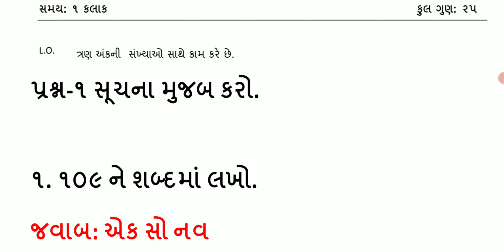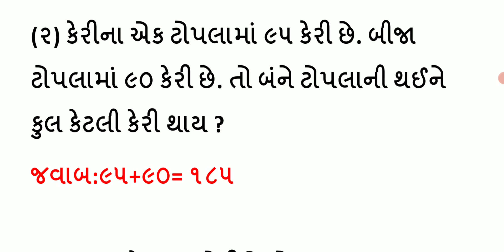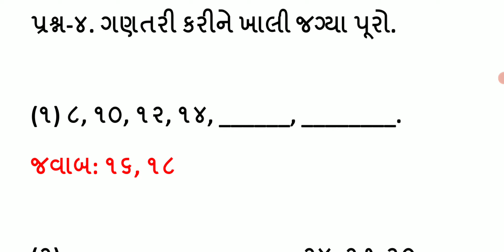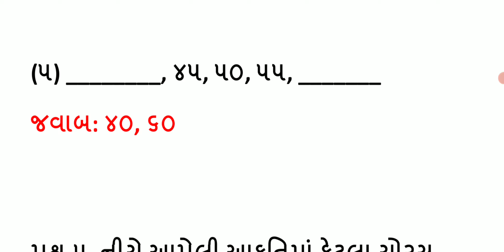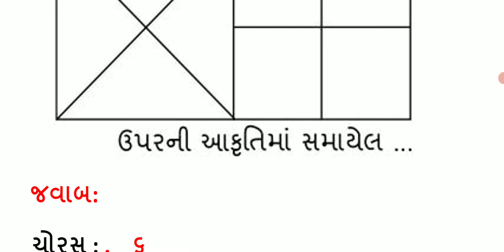Std 4 Maths Ekam Kasoti Paper Solution | Dhoran 4 Ganit Ekam Kasoti July 2021 |Std 4 Unit Test